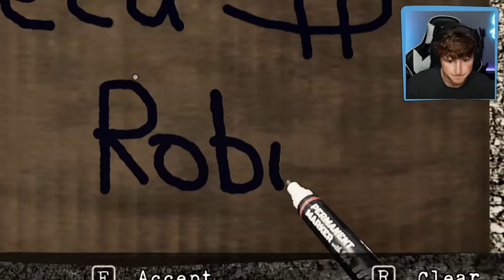i am homeless.. (Please Help)